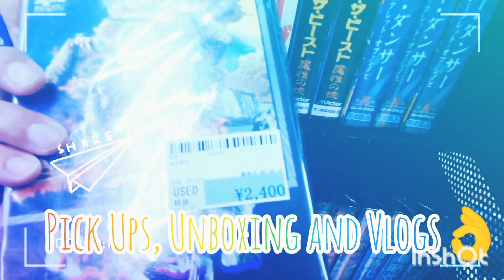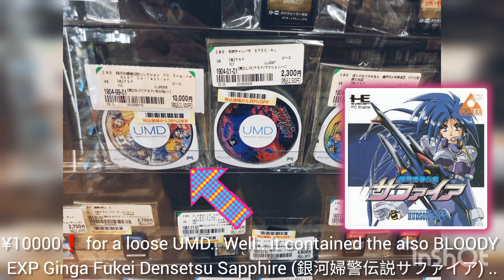My 1st retro game purchase at Fukuoka DAY 1🍂.. | 📍BOOKOFF SUPER BAZAAR ミーナ天神店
..and it was a souvenir for my friend😂 I got a feeling I gonna have a hard time getting any retro game souvenir for myself within a budget but it OK as I enjoyed chilling at this type of places anyway.

📍Japan, 〒810-0001 Fukuoka, Chuo Ward, Tenjin, 4 Chome−3−8 ミーナ天神 ７Ｆ

ReMix: Super Mario World "Underground City" by Neon